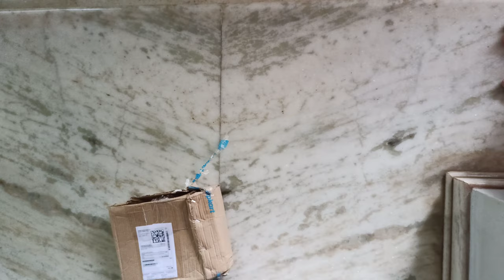The best pencil box ever for kids - Frozen Elsa and snowman😍😍😍